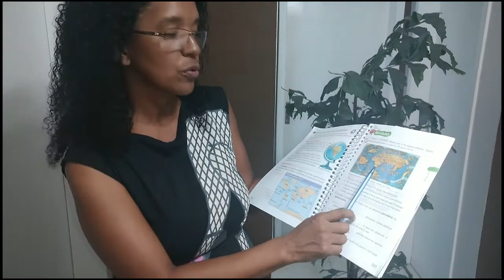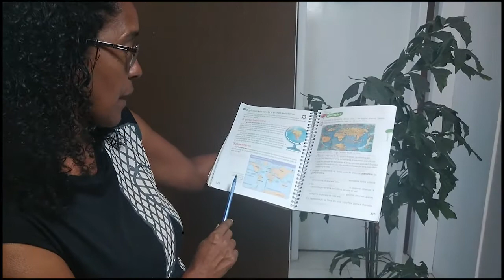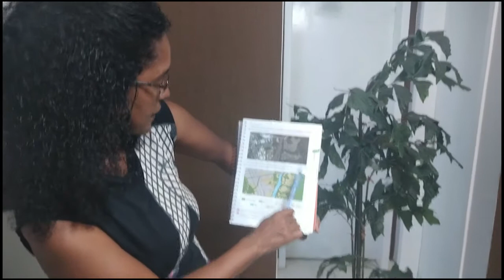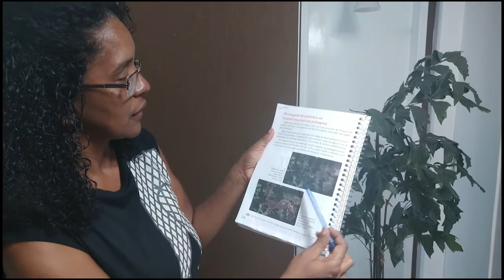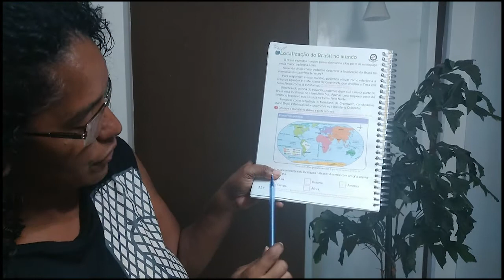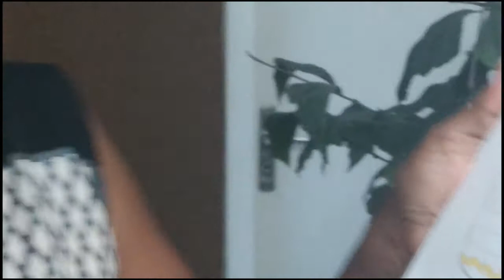Professora Rosiele 5ªAno Geografia 4°Aula